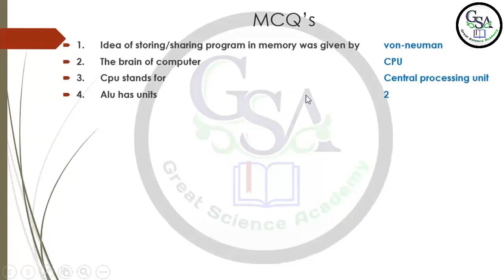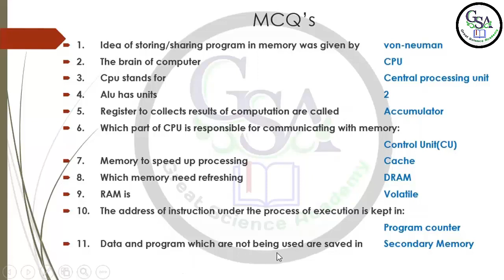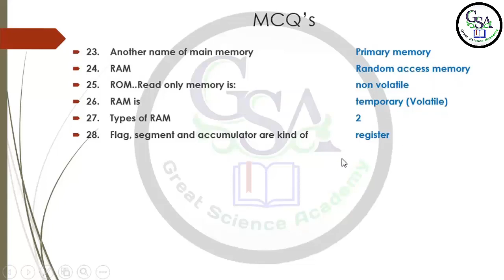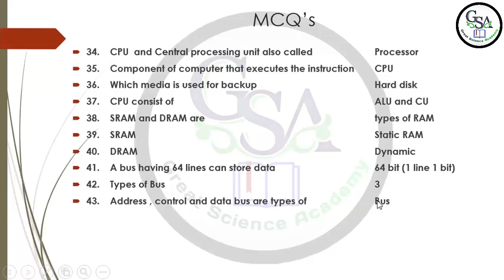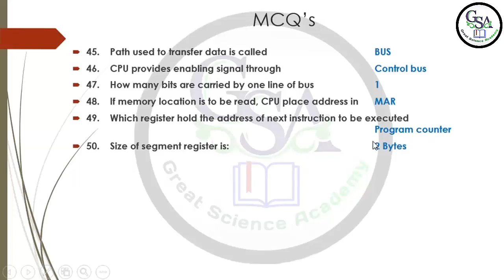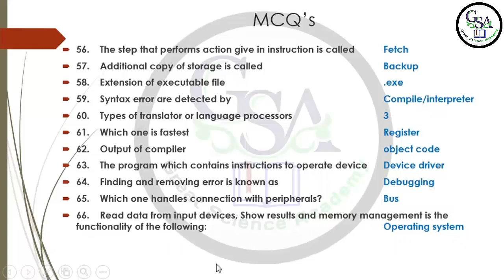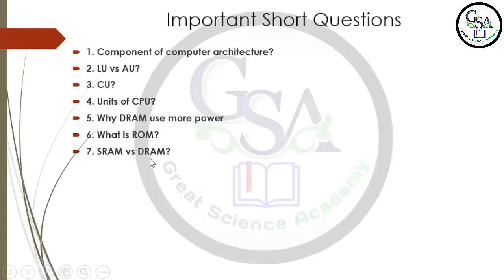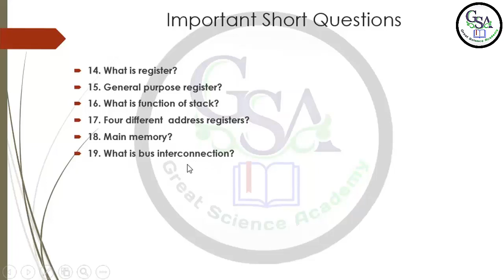1st year Computer guess paper 2021 | Chapter 5, 11th Class Computer Science important questions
1st year Computer  guess paper 2021 | Chapter 5, 11th Class Computer Science important questions
In this lecture Mr. Amir Nadeem discussed 1st year Computer  guess paper 2021. Many guess paper of the computer science which are being shared on the youtube/internet  but this is the 100% guess paper of computer science come to your exame. If we follow this guess paper , it can help us to get good marks in Exame. Also
On Great Science Academy, Muhammad Amir Nadeem is very well explaining the intermediate Computer Science  book 1. This video lecture is very helpful for all 1st year students.